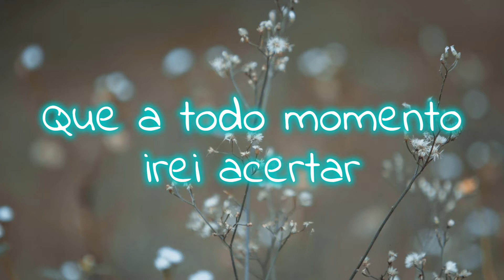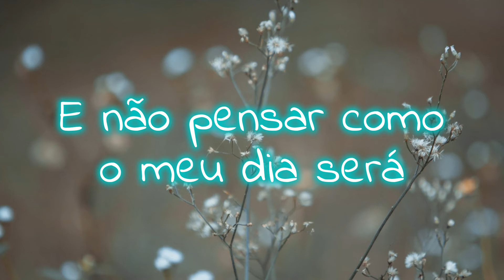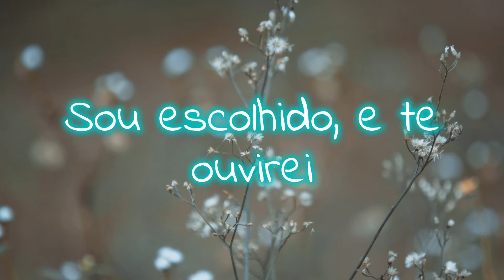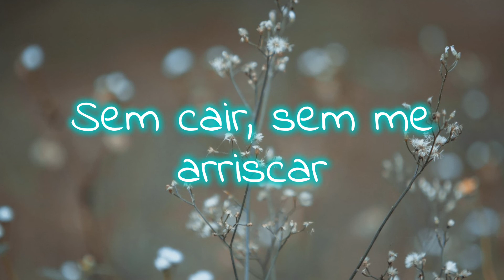Priscilla Alcantara - Sou Escolhido (Letra) - Playback